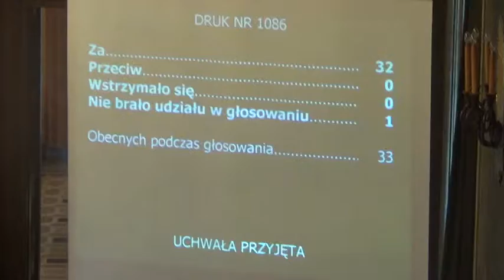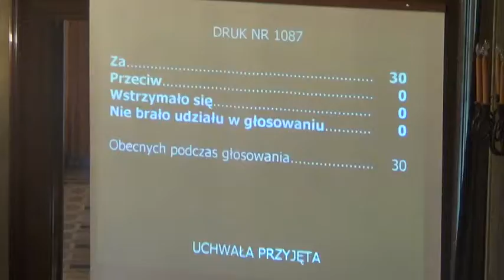RMK_30-01-2013_19 Skargi na Prezydenta Miasta Krakowa (cz 2).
Skargi na Prezydenta Miasta Krakowa.